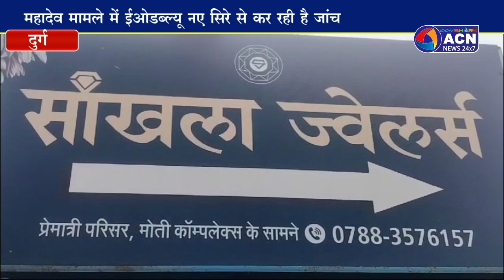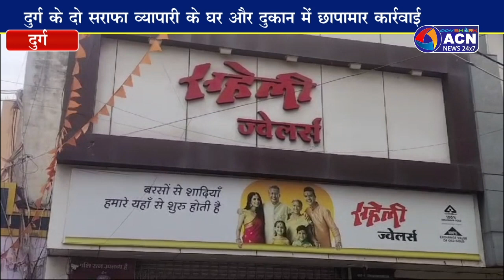महादेव सट्टा एप समेत अन्य मामले में ईओडब्ल्यू ने शुरू की छापामार कार्रवाई